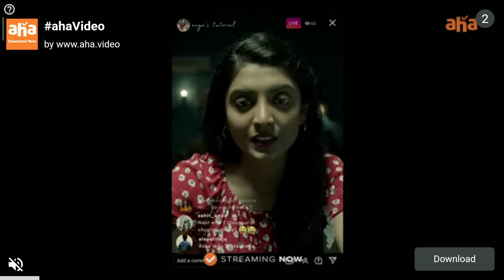I AM NEW JOB PIZZA DELIVERY